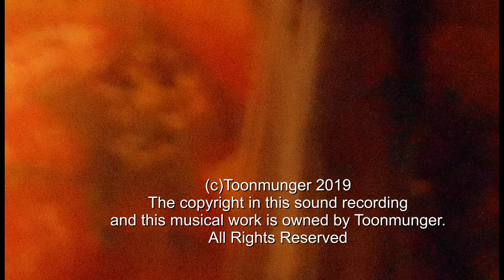Got The Urban Blues In A One Horse Town - ⒸCopyright 2019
Don't know what kind of music this is, but maybe someone will get into it. For me this just sums up how I feel right now.
A Toonmunger Original.